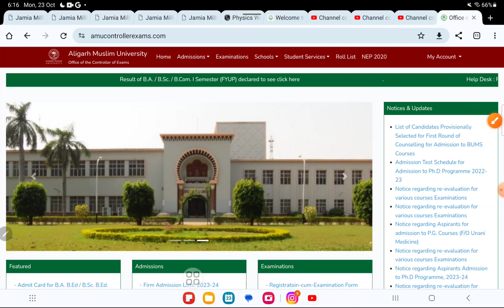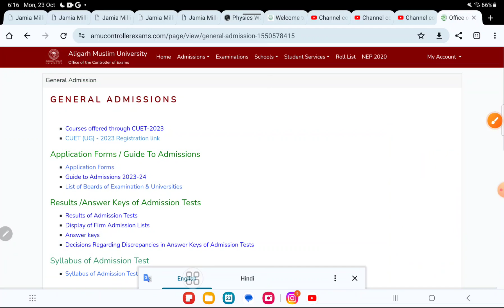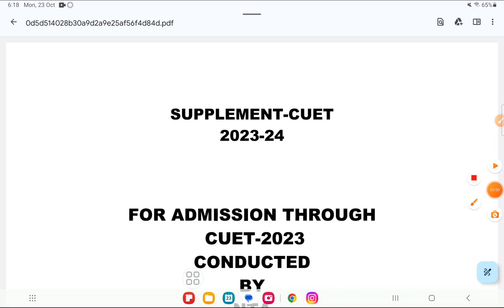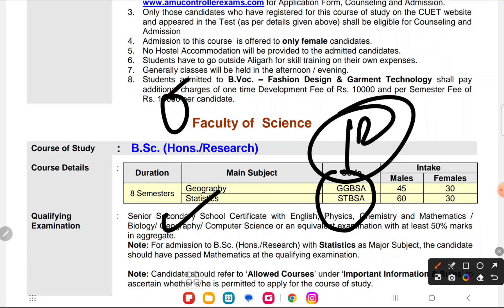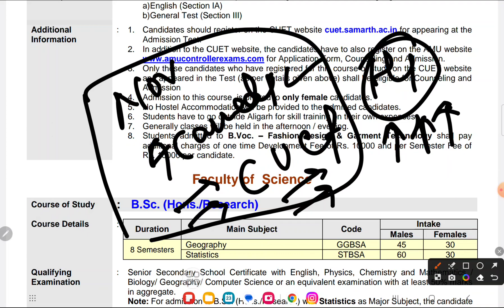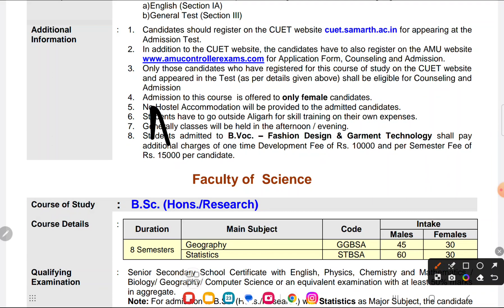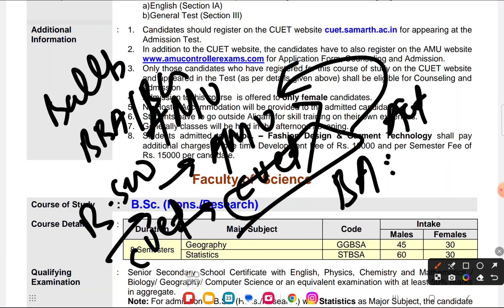AMU admission 2024 का तयारी कैसे करें tips AMU Application Form 2024! AMU CUET Admission 2024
1) Jamia millia islamia Entrance Test Paper
 ( UG, School, Diploma & CUET Entrance Paper)👇👇👇👇

3) Studentsinfo Official telegram link

     Jmicoe.in

About this video :-  Amu के फॉर्म कब आएगा ? AMU 2024 Entrance Exam Date or AMU Admission 2024 or AMU Entrance Exam 2024 or AMU 2024 Application form date etc.
👉 Class 11th 9th 6th & BA, BA LLB , Foreign language, , पॉलिटेक्निक की तैयारी

amu entrance exam 2024 application form
amu b.tech admission 2024
aligarh b.tech admission 2024
aligarh btech admission 2024
amu admission without entrance test
amu computer science admission 2024
amu class 11 admission 2024-25
amu class 11th admission
amu class xi admission
amu class eleventh admission
amu class 11 admission
amu coaching center
amu coaching class 11
amu coaching class 9
amu coaching class 6
amu 2024 application form
amu 2024 admission form
amu 2024 admission guide
amu 2024 college admission form